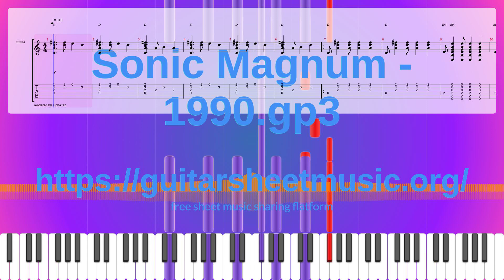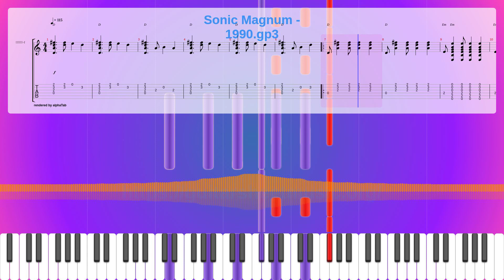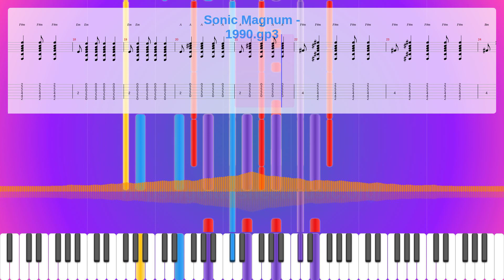Sonic Magnum - 1990.Gp3 Sheet Music Free, Synthesia Piano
Instruments: Acoustic Guitar (steel),Electric Bass (finger),String Ensemble 2
Parts: 4
Measures : 30
Tempo: 115